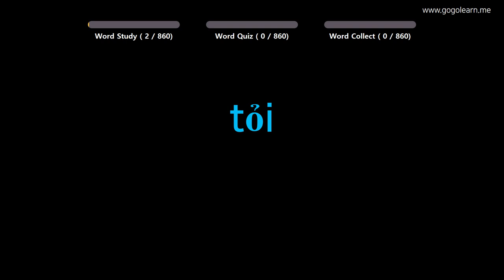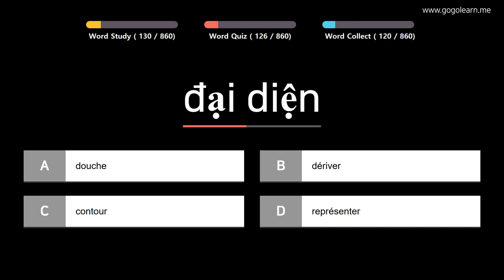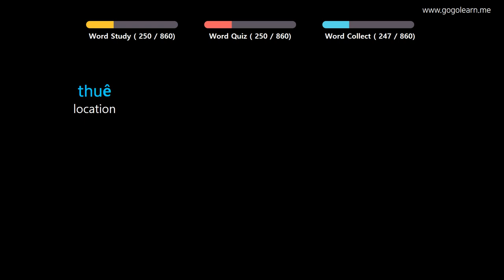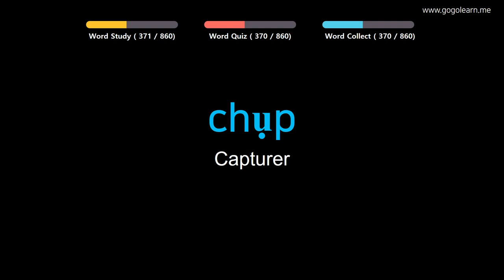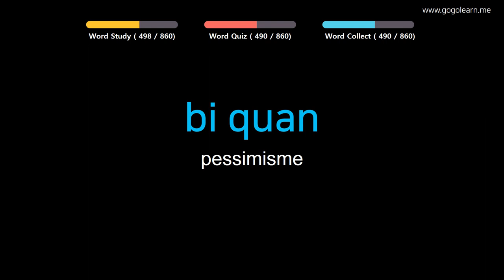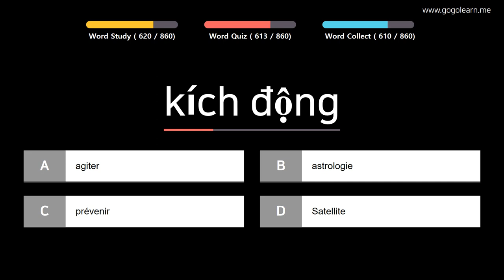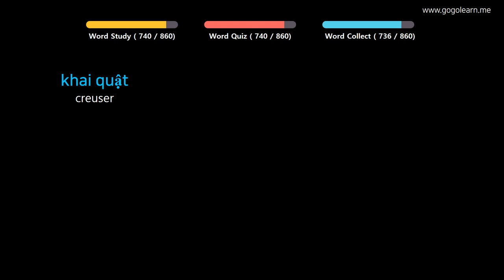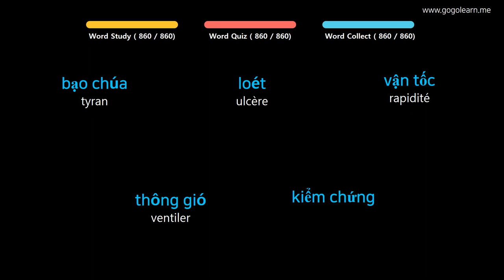Apprendre le Vietnamien | Vocabulaire Vietnamien lycéen | Golearn